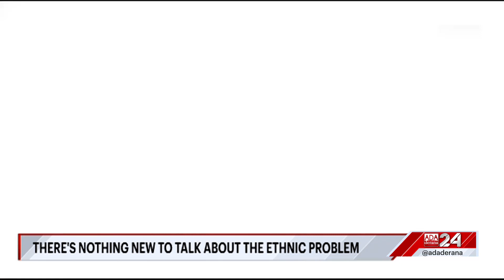Ada Derana First At 9.00 - English News 23.11.2022